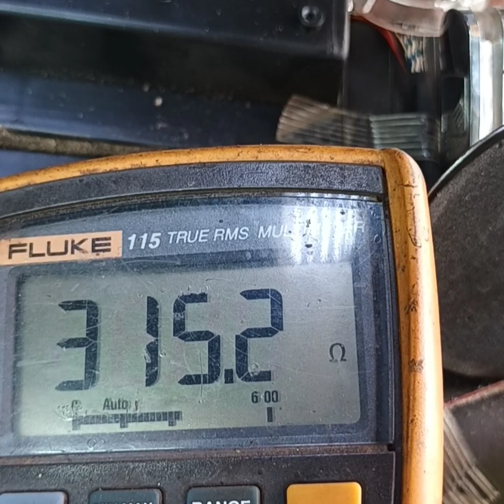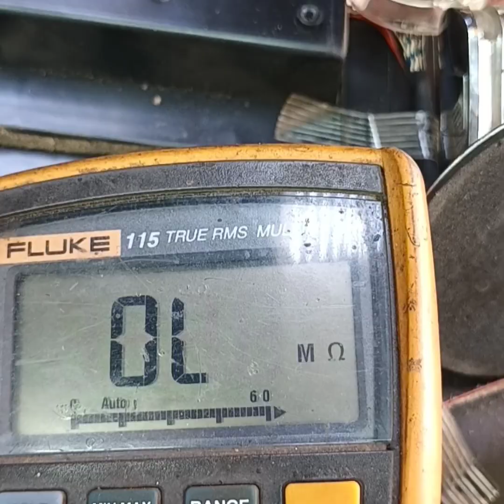AWASS ! JANGAN ASAL POTONG BEGINI CARANYA ADA TRIK JITU PERBAIKI TV LED POLYTRON BLENG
Perbaiki tv led polytron bleng layar, sebelum di potong ukur dulu jalur ny ... induksi resistance 315ohm, normal ny 8 mega ohm sampai 9mega ohm